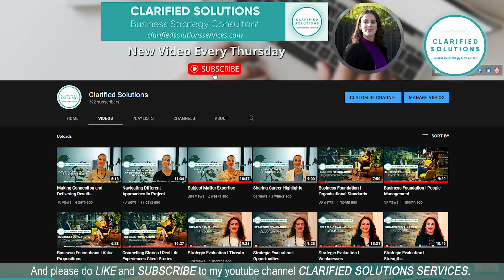Power of Data Translated into Insights l Data is Power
Unleashing Potential: The Power of Data Translated into Insights

In today's business world, data is the king as Steve Jobs quoted.

Collecting and manipulating information has become a key skill for any organisation looking to stay competitive in the digital age, and it can be used to our advantage in many ways.

The technology generates insights into your data, allowing you to scale your business faster than ever before.

00:00 Introduction
00:18 Data
02:06 Like and Subscribe